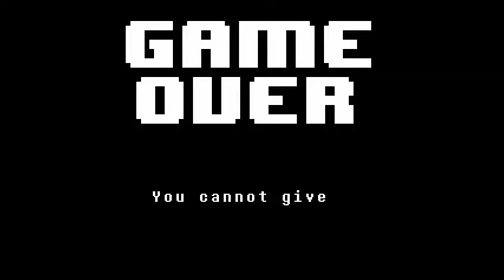"Where was I?" (Blind Undertale Strean Ep3)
Getting back into the swing of things, I am greeted with a great challenge... Can you Smell Sushi?